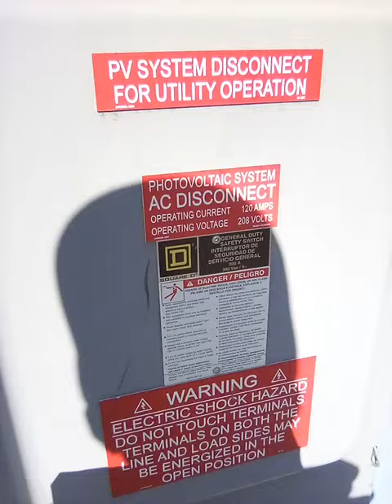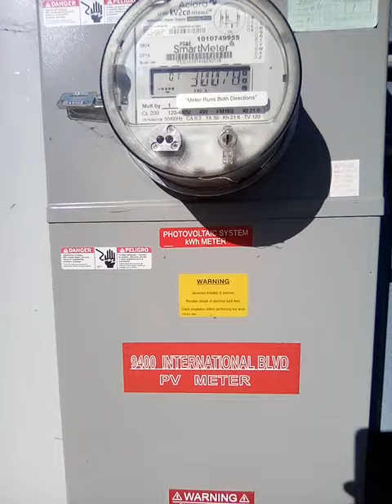over 400mo yrs a bs'-still exist n Oakland -how the f_ck is this possible,today,n USA😑(1)